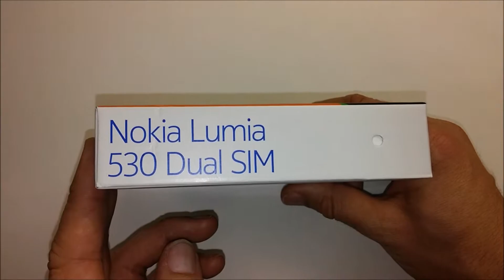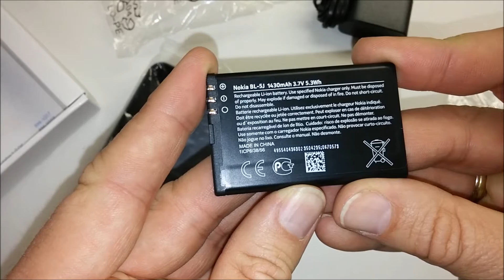Nokia Lumia 530 Dual SIM European version - Unboxing (60fps Video)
Designed as a budget phone but specs are impressive, pleasant rounded 4" design and running latest windows phone 8.1 OS.

Specifications:
Processor name: Qualcomm Snapdragon™ 200.
Processor type: Quad-core 1.2GHz.
Main camera: 5.0MP.
Display size: 4''.
Display resolution: FWVGA (854 x 480).
Maximum standby time with dual SIM: 22days.
Maximum memory card size: 128GB.

a me ble ?